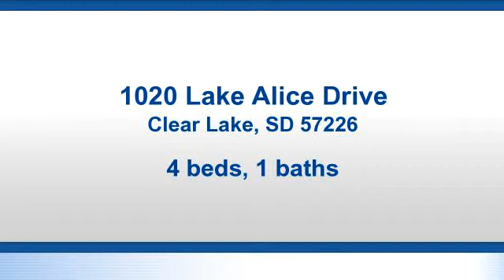Residential for sale - 1020 Lake Alice Drive, Clear Lake, SD 57226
Enjoy life at the lake!This custom built home is located on beautiful Lake Alice. Lake Alice is a great fishing / recreational lake and is located just 50 minutes from Brookings. The home sits on a huge lot with 95' of shoreline with excellent lake access. This home has four plus bedrooms, four bathrooms and over 4000 sq. ft finished. Geothermal heating and cooling with a backup generator. The quality finishes and features are evident throughout this home. Hardwood floors, tile bathrooms, custom cabinets and beautiful woodwork are just a few of the many custom features. This home is being offered well below replacement cost. Take advantage of this rare opportunity to own a fabulous lake property.

Bedrooms: 4
Bathrooms: 1
Square Feet: 4428
Price: $489,000

For more information about this property, please contact Kevin Ishol at or . You can also text 5043513 to 67299.

05/31/2018 01:37:02 am

Last modified: